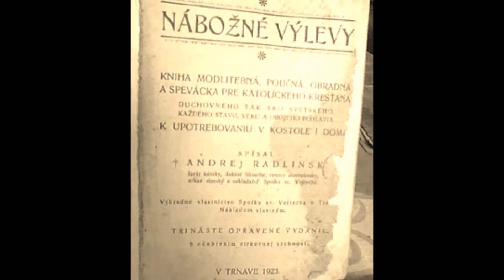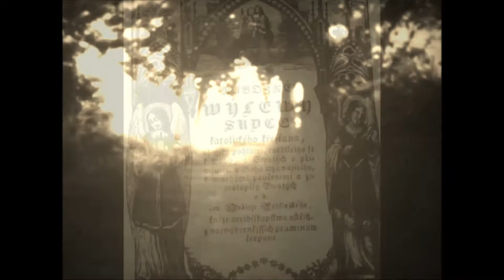Radlinského šarišská akcia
Andrej Radlinský, ktorého dvojsté výročie narodenia si pripomíname v roku 2017, sa zaručene radí medzi najvýznamnejších Slovákov všetkých čias. Tento nesmierne pracovitý muž, spoluzakladateľ Matice slovenskej a Spolku sv. Vojtecha, sa celkom mimoriadnym spôsobom zaslúžil o pozdvihnutie nášho národa a v konečnom dôsledku o jeho prežitie v strastiplnom období devätnásteho storočia. Pozrite si videofilm o jeho málo známej aktivite, keď so svojou knihu Nábožné výlevy navštívil 116 východoslovenských dedín a mestečiek v čase, keď diskutovanou otázkou bolo i to, či stolice severovýchodnej časti Uhorského kráľovstva majú slovenské obyvateľstvo alebo nie...